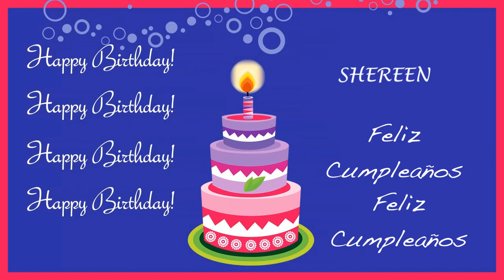Shereen Card Tarjeta - Happy Birthday